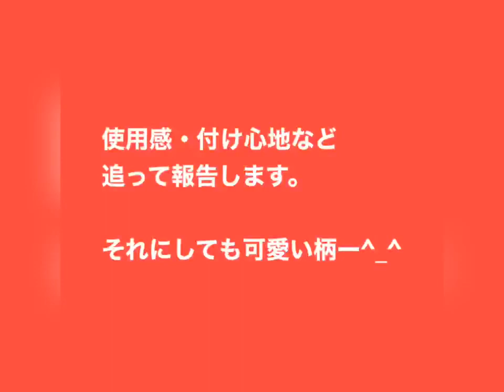【NARAYA】ナラヤのマスクを買ってみました。